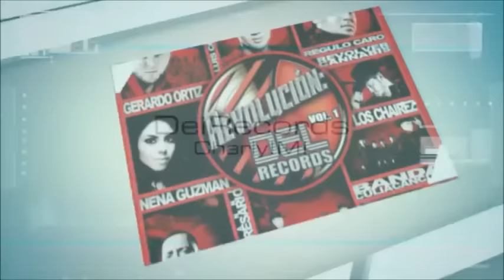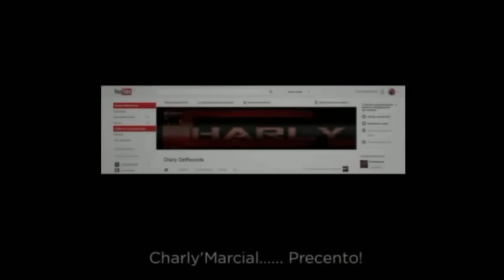Gerardo Ortiz - El Mono Verde (Archivos de mi Vida 2013) (VIDEO)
Gerardo Ortiz - Archivos De Mi Vida (Archivos de mi Vida 2013)

Saludos